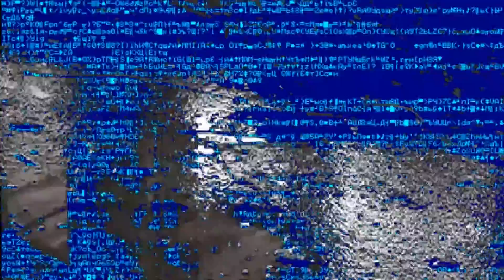Underbelly - Self Checkout (Nylon Admirals Remix)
Some light mutual roasting and one remix contest later, and here is our version of Self Checkout by @You Suck at Producing (aka Underbelly). His informative and hilarious YT vids have taught us so much about music production. Was a lotta fun taking apart another artist's track and reinterpreting it in our own style.